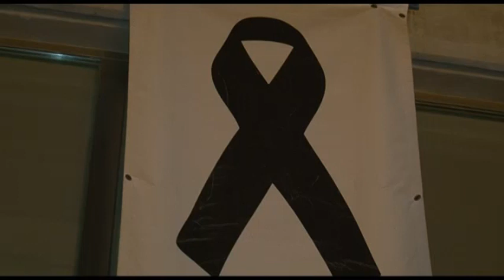Decimocuarta Concentración contra la Violencia de Género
Como cada mes, la Concejalía de la Mujer y Políticas de Igualdad organizó esta concentración, junto a las asociaciones de mujeres de Mislata.